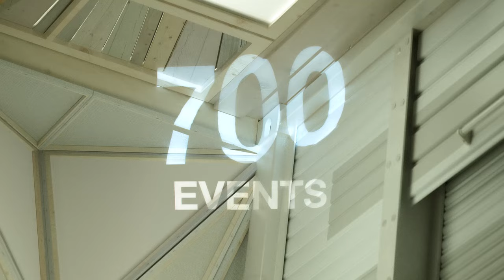Reeperbahn Festival Trailer 2016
Reeperbahn Festival, 21.-24. September 2016